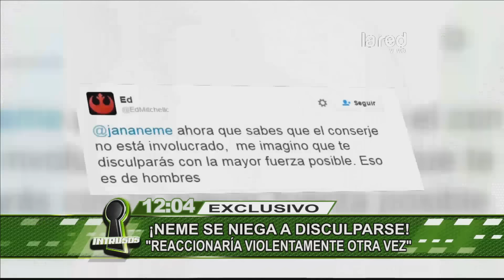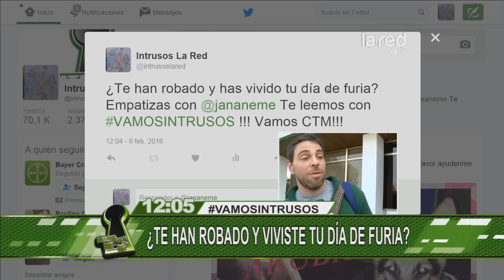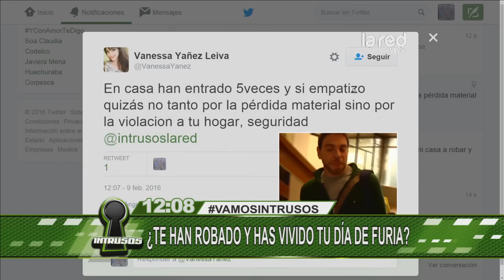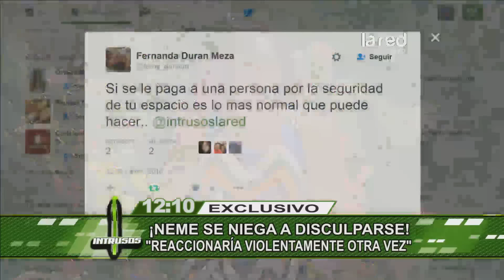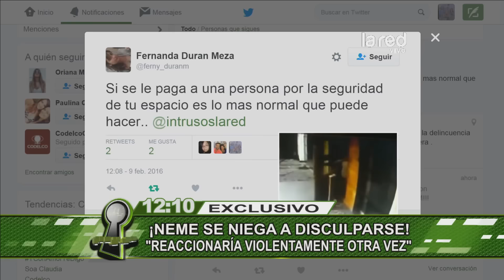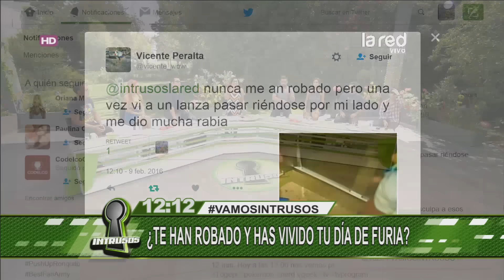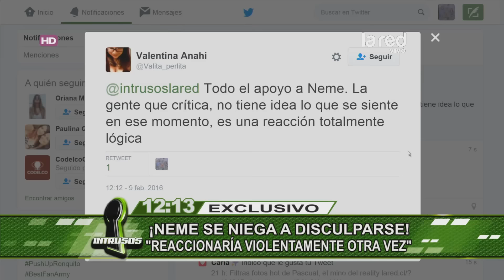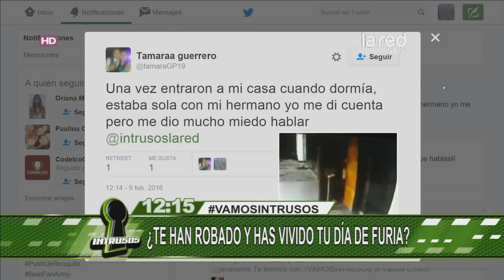Neme sobre video de robo: "Reaccionaría violentamente otra vez"